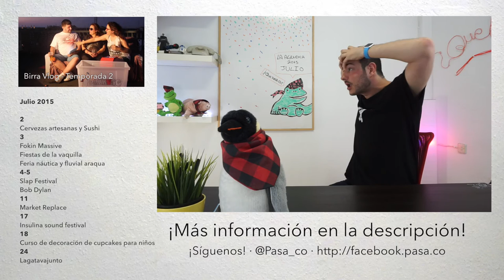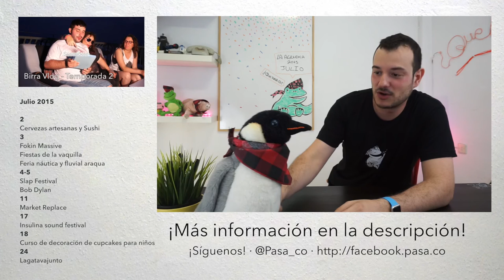Agendica Julio 2015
¿Pasas Julio en Zaragoza? ¡Hay un montón de cosas para hacer!

Fines de semana: Teatro para niños en el parque del Agua

¡Solo quedan 3 episodios para terminar la 2ª temporada de BirraVlog!

En ¿Qué pasa Co! cerramos por vacaciones, así que pasad un buen verano y…

¡Nos vemos a la vuelta!